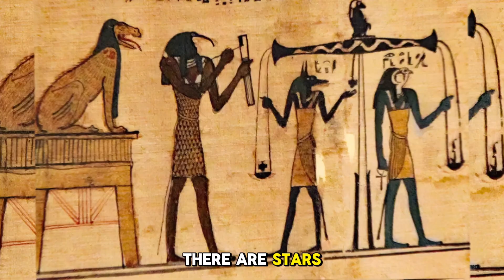Unlocking Prophet Idris' Ancient Wisdom in 5 Minutes [Arnold Vibes]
Unlock the ancient wisdom of Prophet Idris in just 5 minutes with Arnold Vibes! Dive deep into the secrets of this revered figure and uncover the powerful teachings that have stood the test of time. Join us as we explore the profound insights and lessons that Prophet Idris has to offer, and learn how to apply them to your own life today. Don't miss out on this enlightening journey of discovery and growth!
Discover the secret wisdom of Prophet Idris in this enlightening video. Uncover the teachings and lessons from this revered figure in Islamic history.
Hermes Trismegistus, also known as "Thrice-Greatest Hermes" or Thoth in ancient Egypt, is recognized as the son of Enki in Egyptian tradition and is similarly noted in Greek mythology. It's crucial to acknowledge that these figures transcend the boundaries of mythology and paganism. In Islamic culture, Hermes is honored as Prophet Idris. Regarded from various perspectives—whether in Islam, classical mythology, as a legendary sorcerer, or even as an Anunnaki—he is associated with the profound maxim: "As above, so below. As within, so without. As the universe, so the soul." This statement encourages an exploration of the connections between the larger cosmos and the smaller human experience, implying that celestial events and astrological phenomena reflect within our own lives and inner beings. Hermes, adept in the cosmic laws, suggests that comprehending the vast universe can also illuminate the fundamental rules that guide our personal lives.